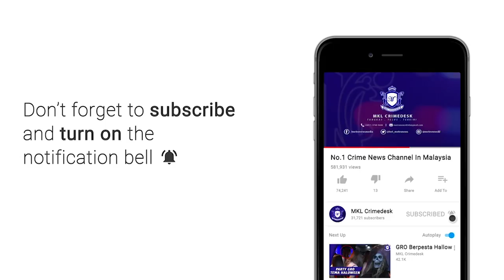MKL Crimedesk | Kemalangan Masih Tinggi Waktu PKP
Kemalangan jalan raya di ibu negara direkodkan 180 kes sehari membuktikan pertambahan kenderaan mencapai 90 peratus.

Ia selepas hampir kesemua sektor ekonomi beroperasi seperti biasa.

Ketua Jabatan Siasatan dan Penguatkuasaan Trafik Kuala Lumpur ACP Zulkefli Yahya berkata, biarpun kerajaan mengumumkan tiada kebenaran untuk merentas negeri akibat penularan wabak Covid19 yang menunjukkan kes kemalangan jalan raya barkurangan.

Namun angka kemalangan maut masih berada di paras tinggi di ibu negara.

Pihaknya percaya ia berpunya dari kesempatan pengguna jalan raya untuk memandu atau menunggang melebihi had laju yang dibenarkan.

Hasil siasatan mendapati, Insiden kemalangan jalan raya berlaku ketika waktu bekerja dan melibatkan jenis kenderaan biasa seperti kereta.

Manakala kemalangan maut kebanyakkan terjadi selepas waktu puncak yang membabitkan penunggang motosikal.

Beliau berkata demikian ketika majlis penyerahan juadah berbuka puasa di Plaza Tol Duta semalam.

Juadah bubur lambuk dan mee goreng disediakan secara bergotong royong dengan Persatuan Pemandu Pemandu Lori Semenanjung Malaysia.

Program ini bertujuan memberi kempen kesedaran keselamatan jalan raya.

Dalam sidang media sama, jika kerajaan masih tidak membenarkan rentas sempadan ketika musim perayaan ini...

Polis Kuala Lumpur berkemungkinan akan melaksanakan Ops Lancar untuk melancarkan lalu lintas ketika hari perayaan.

Ia juga bagi mengurangkan kesesakan lalu lintas terutamanya di laluan yang menjadi lokasi tumpuan orang ramai membeli belah.